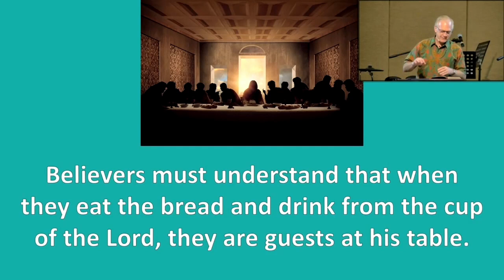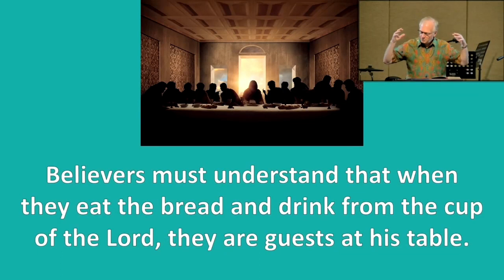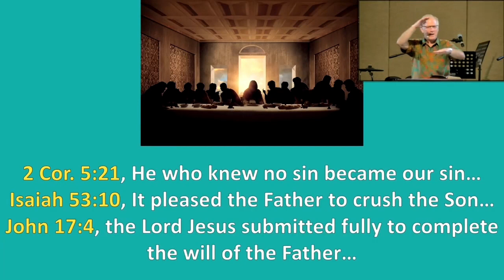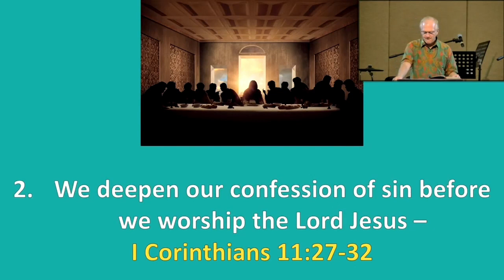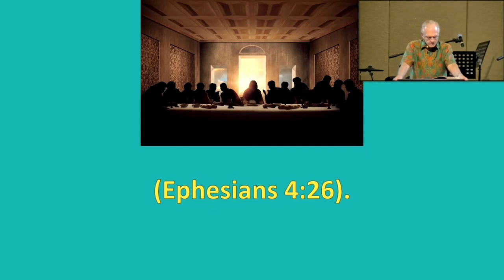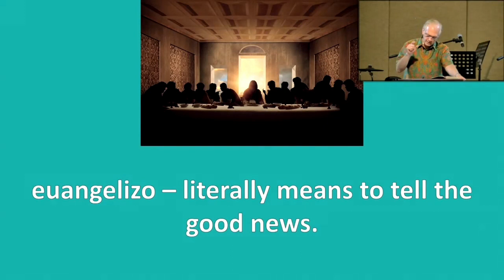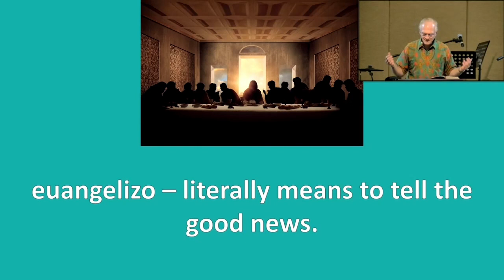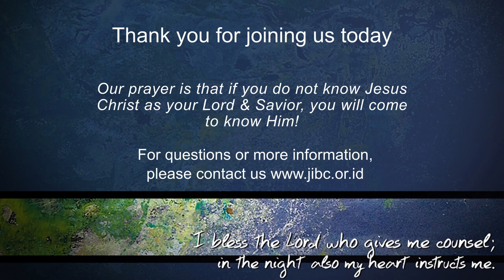The Lord's Table - a place where we deepen our worship of the Lord Jesus 1 Corinthians 11:23-34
JIBC ZOOM LIVE SERVICE - 28 AUGUST 2022